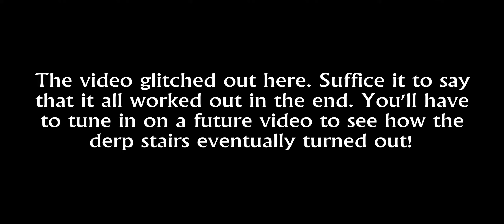Desolation Episode 355 - Scrape Plan - Minecraft XBOX One - Beancrew49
What's a skyscraper without a gameplan? Today I'm sharing some thoughts and ideas about how this is about to go down/up.

What is Desolation?

Armageddon has hit the city of Coveton. Portals to a dark dimension ripped open throughout the city, spilling blood-thirsty monsters into the streets. For thirty days, lawlessness ruled. The gutters ran red with blood. Humanity failed.

Now, you are one of the few survivors. Your goal is to scavenge your way out of this forsaken city. Players will loot the thousands of chests littered throughout Coveton for food, clothing, and weapons. The first player to find 5 key cards and take them to the airport will unlock the hangar doors to the only working aircraft in the city. The game will be played on Hard Survival, so players will have to worry about starving to death, getting gored by monsters, and the other players who will no doubt be foaming at the mouth to get a kill and increase their survival supplies. Watch your back and keep your eyes on the prize or find yourself forever locked in the grips of … Desolation.

Gameplay is one part Day-Z, another part Hunger Games, and a sprinkle of Adventure Map. Started in January of 2014, Desolation is a group project on the XBOX One. It’s a work in progress that will eventually cover the entirety of an XBOX 360 original map in dense urban landscape. Every building has an interior that players can loot, scavenge, and explore as they battle each other in order to leave the city.

Follow along as we move Desolation toward completion.